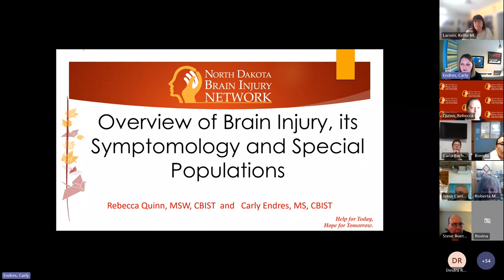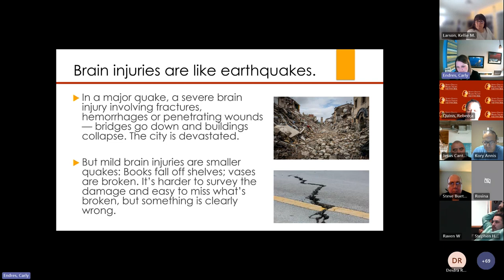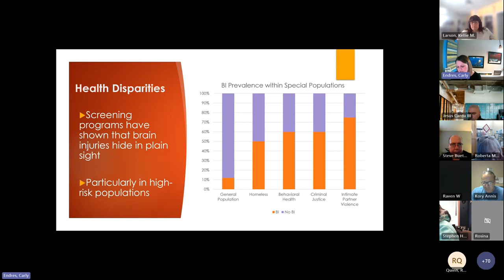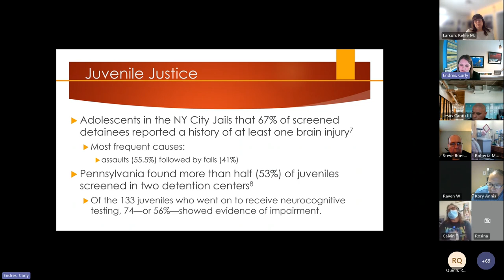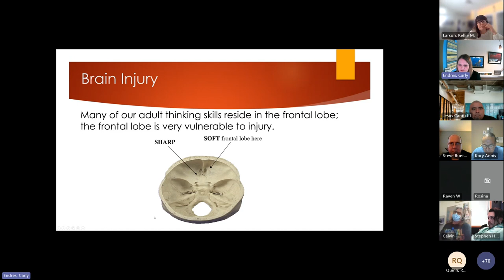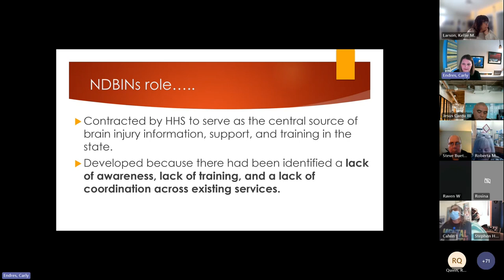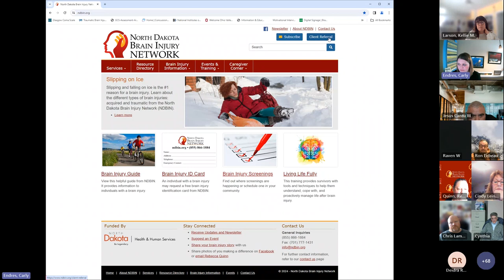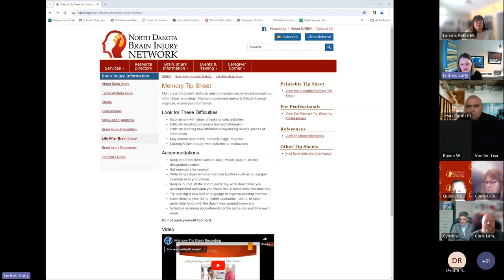ND Brain Injury Learn at Lunch Session 1